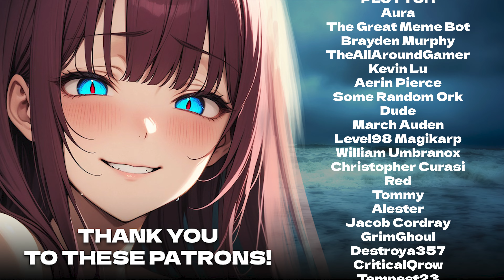[F4A] Yandere Mermaid Tempts Pirate Listener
I'm trying something new lately with the channel, so please excuse the mess!

Written by u/Yan-con
Ambience from Envato Elements
Thumbnail Art from Pinterest